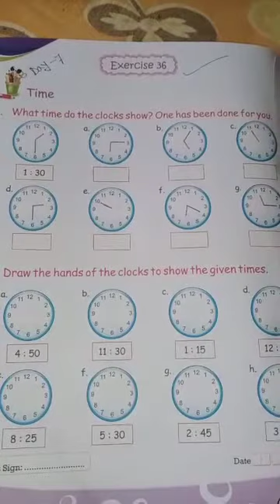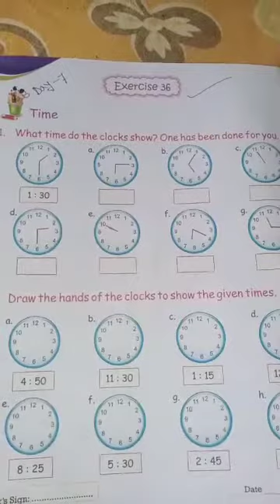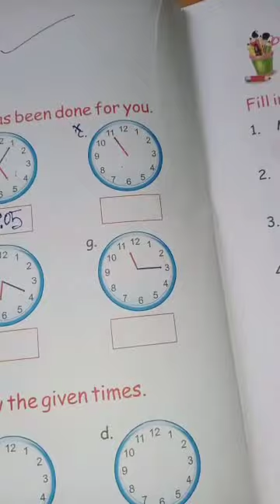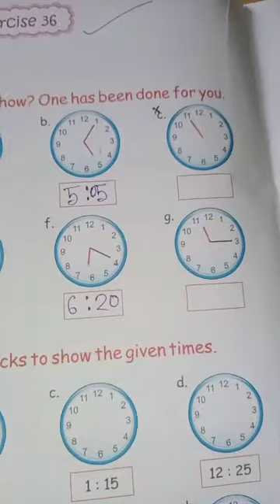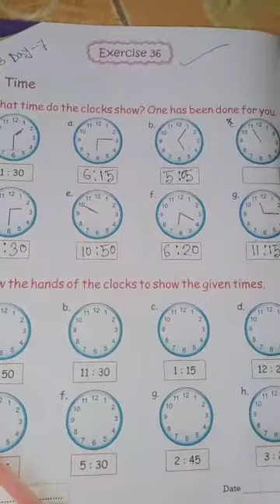Class-UKG Subject-Mental math Term-2 day-7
Ex-36 (first part)